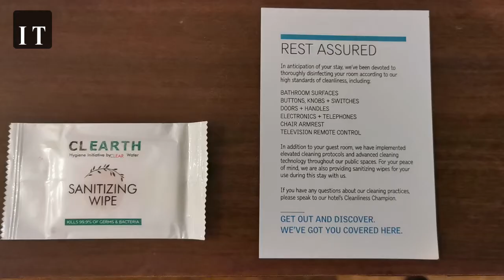Le Meridien - Nagpur